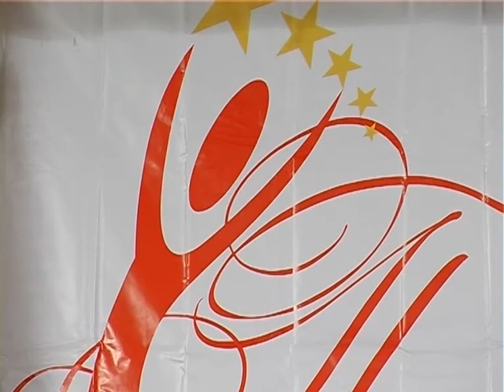2012-11-12 Фестиваль «Прикарпатський зорепад»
Визначено учасників фінального відбору обласного конкурсу-фестивалю обдарованої молоді «Прикарпатський зорепад». В Івано-Франківську Надвірнянщину представлятимуть на думку журі кращі таланти району. Такий захід проходить на Прикарпатті вперше. Про півфінал зональних змагань у нашому наступному сюжеті.